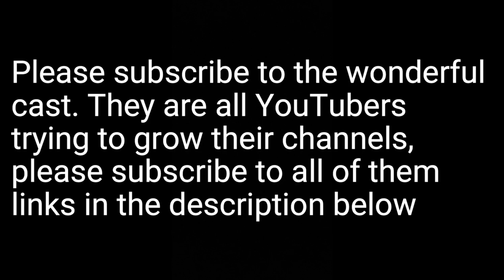Jacob~Episode 6~ Schleich series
Cast